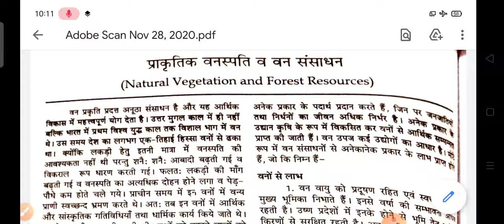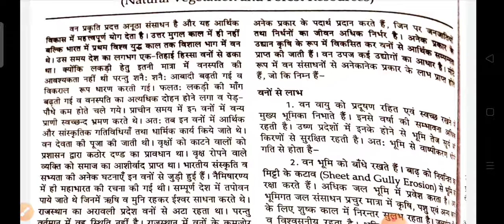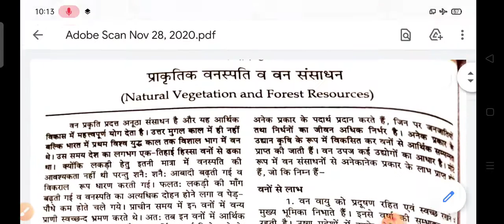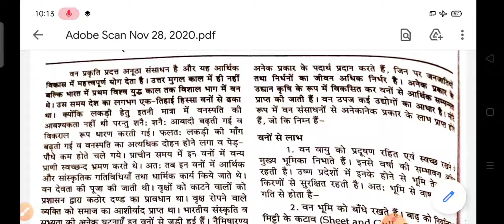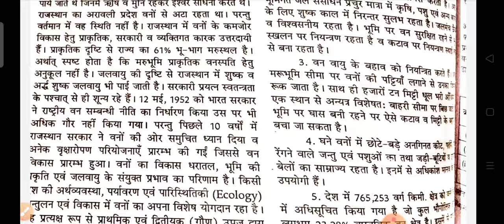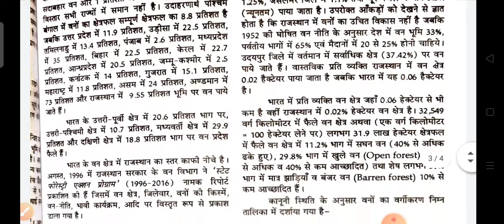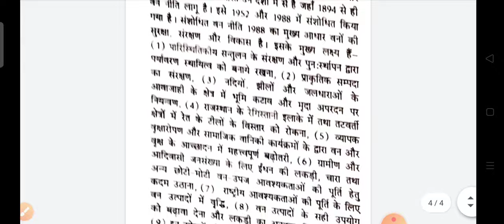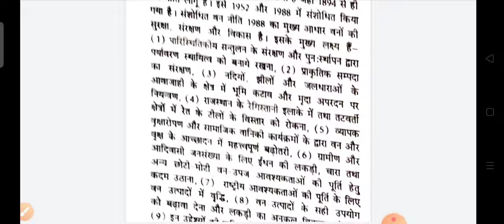राजस्थान में प्राकृतिक वनस्पति MA F